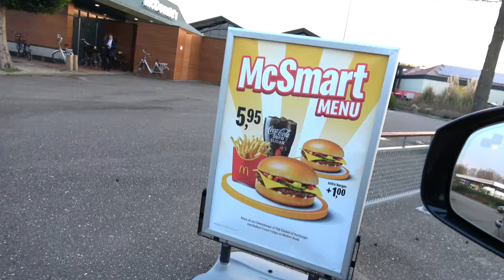Healthiest Burgers in the Netherlands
Vlog 64 in 64 Weeks

Hey guys!

Finally back in the Netherlands which is where George discovered a culinary healthy burger restaurant in the heart of the Netherlands.

In this food guide, we show you where you can get this delicious healthy burger.

Easily, one of the best healthy burgers I have ever had.

Checkout my Vlogs